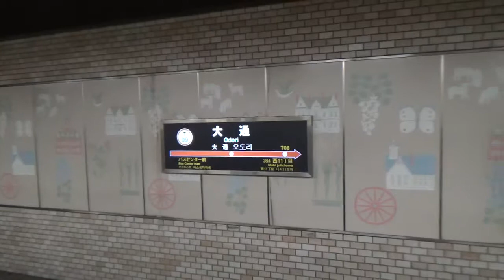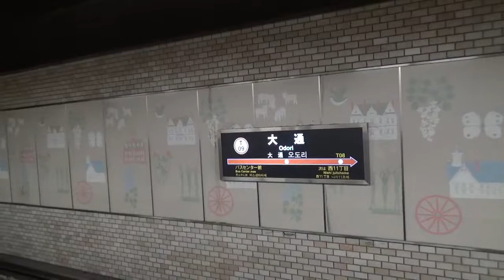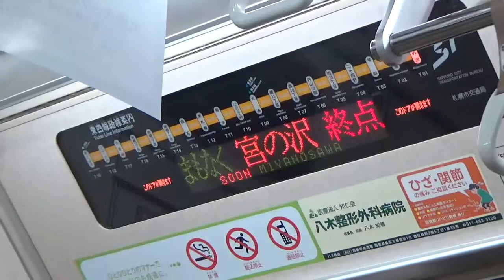【札幌市営地下鉄】2018.11.7 札幌市営地下鉄に乗る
20181107札幌市営地下鉄乗車